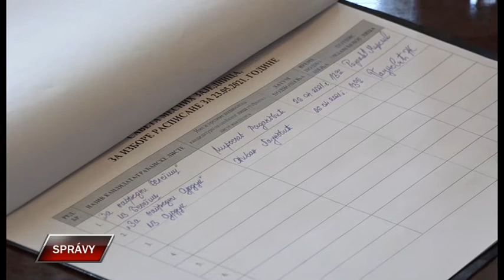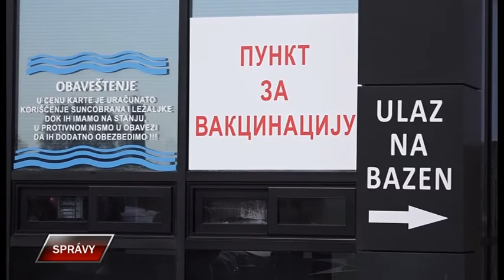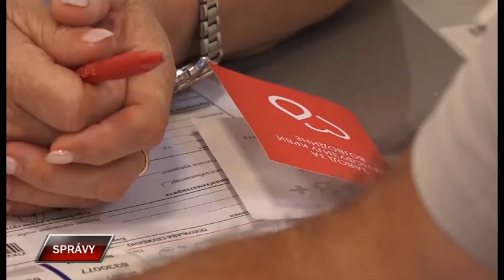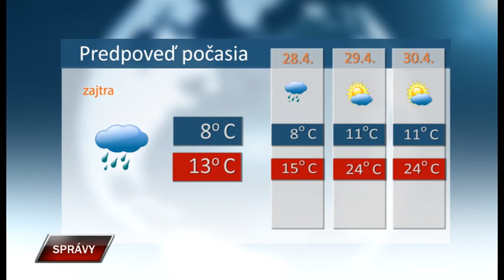Spravy 26 4 2021